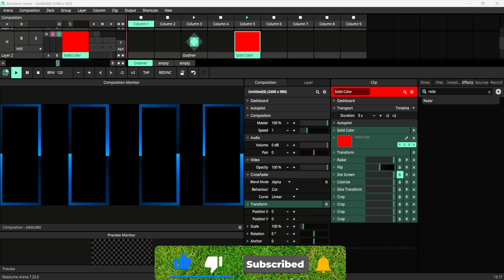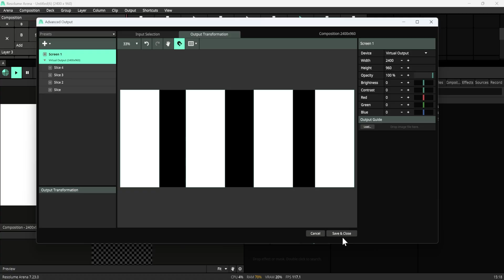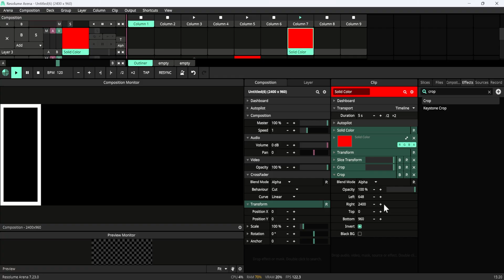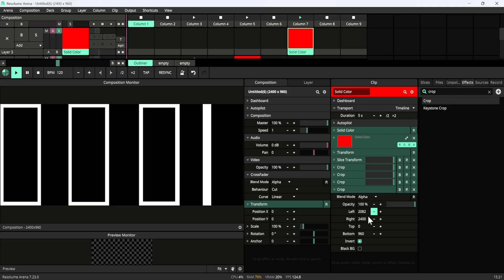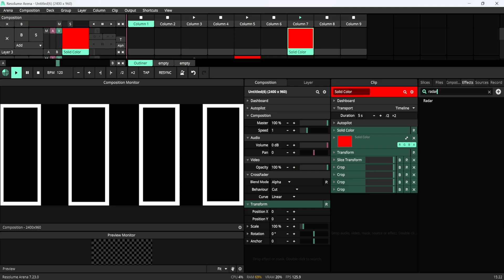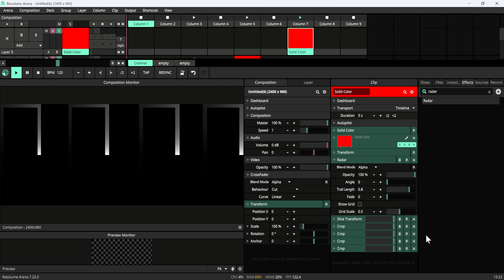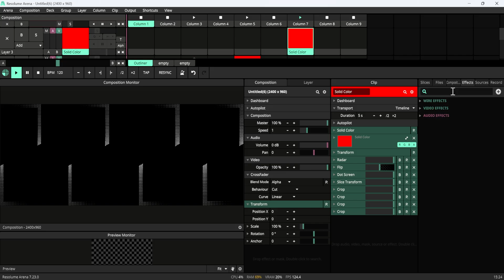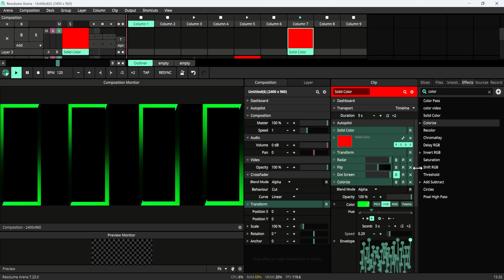Outline Effect को Next Level कैसे बनाये | Resolume Arena Pro Trick| बिना Plugins के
Iss video mein hum sikhenge Resolume Arena mein Advance Outline Effect kaise banate hain bina kisi plugins ke. Yeh trick aapke visuals ko premium aur professional look degi.
Hum step-by-step dekhenge:
✔️ Layers & Masks ka use
✔️ Color Correction se Outline banana
✔️ Duplicate aur Blend Mode tricks
✔️ Final Output Tips
Agar aap VJ ho ya visuals create karte ho, yeh video aapke liye must watch hai!